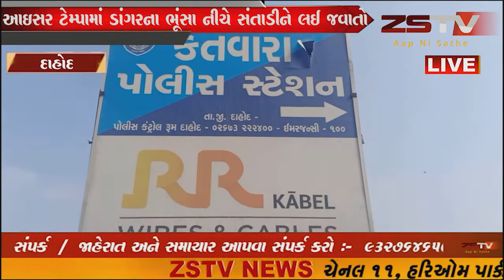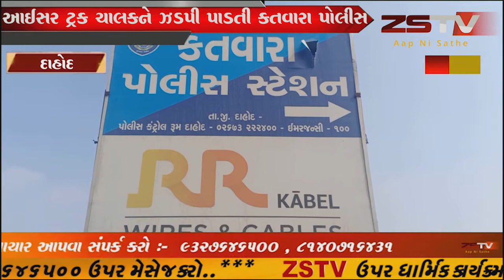દાહોદ કતવારા પોલીસે દારૂ ઝડપી પાડ્યો /